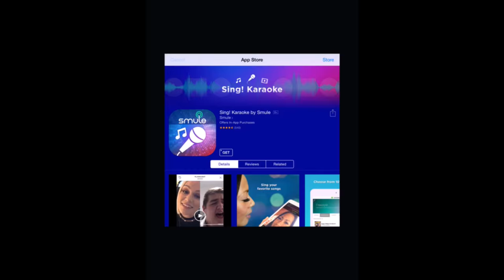Hammer Bomb (iOS/Android) Gameplay HD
Hammer Bomb gameplay by Crescent Moon Games Android, iOS,iPhone,iPad Gameplay Trailer. HD gameplay video of Hammer Bomb Game.